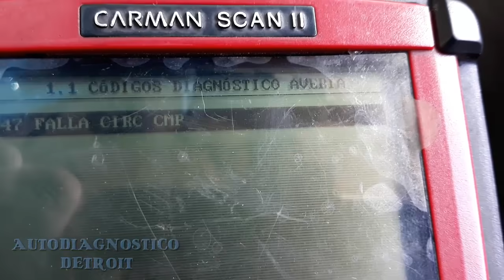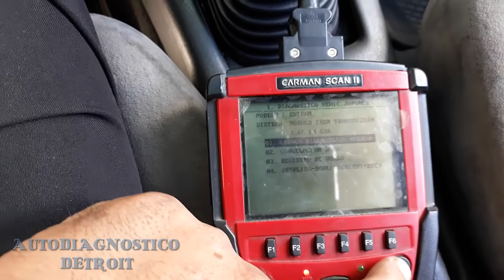CHEVROLET SUZUKI ESTEEM FALLA, PIERDE FUERZA